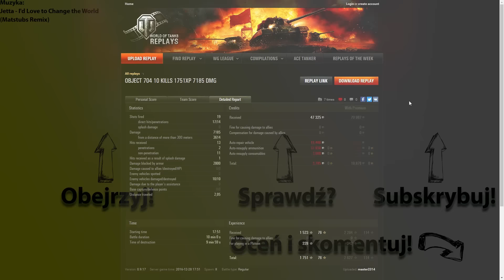PaSQDy podglądają... master2314 i Object 704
Sto dziewięćdziesiąta druga bitwa z serii "PaSQDy podglądają...".

Chciał(a)byś zobaczyć swoją powtórkę w tej sekcji? Wyślij mi ją na adres: psqd.wot [at] gmail.com (najlepiej link do wotreplays).